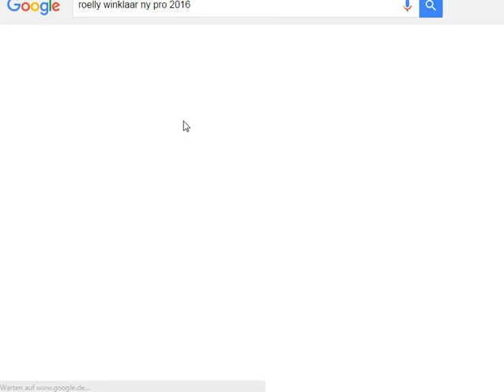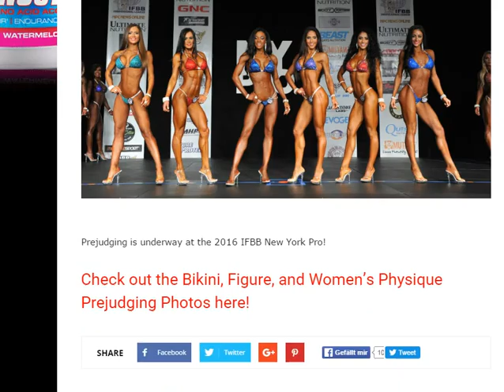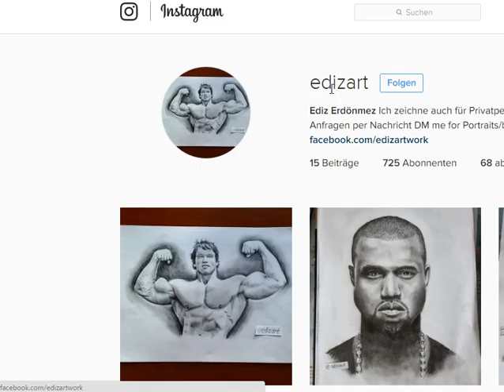Mr.Olympia 2016 - Will Phil Heath loose his Title ?! Crazy opponents! Comparison